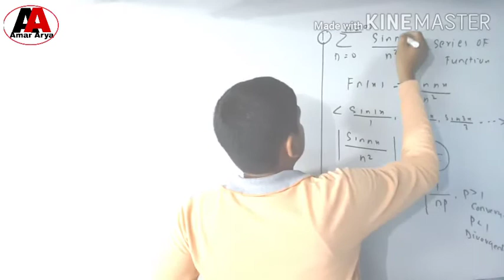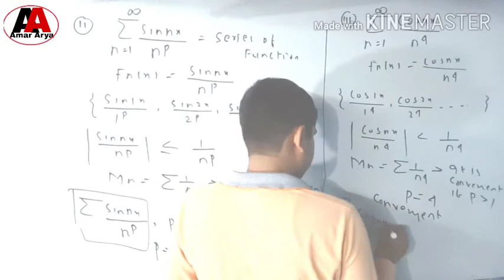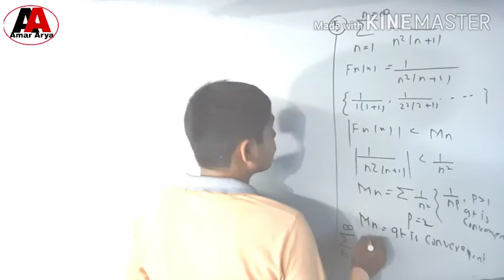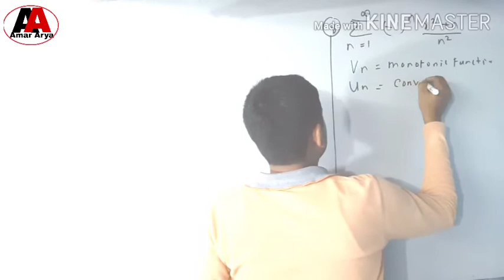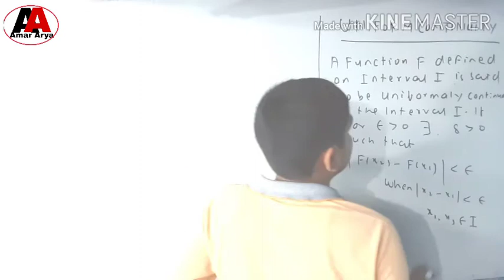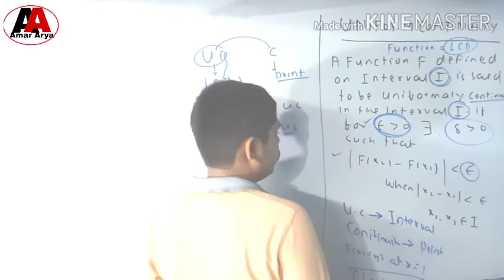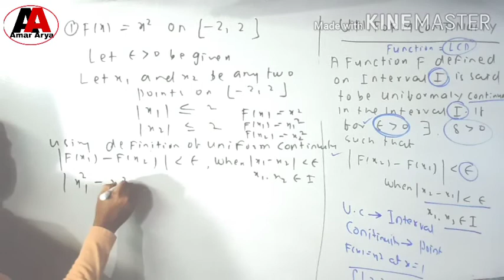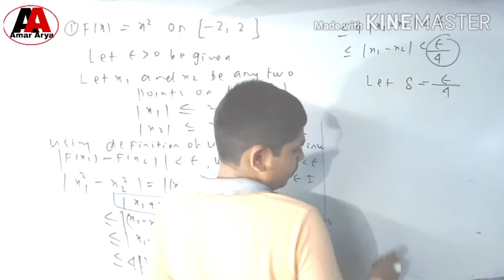UPSC ll Question based on Series of function ll Abel's Theorem ll Dric let's Theorem l Mn Test ll